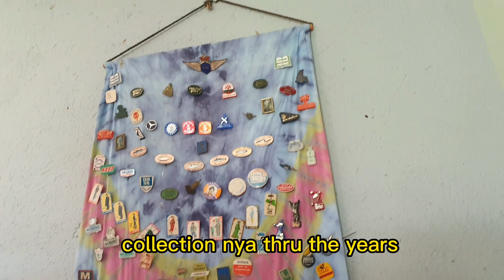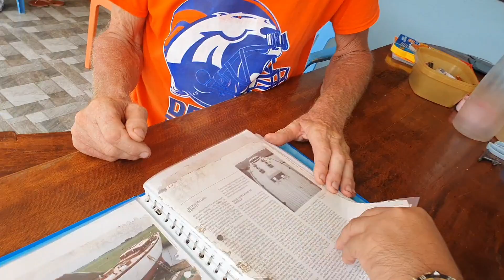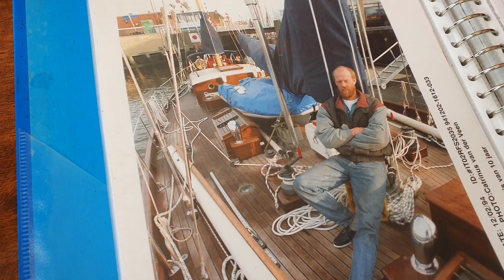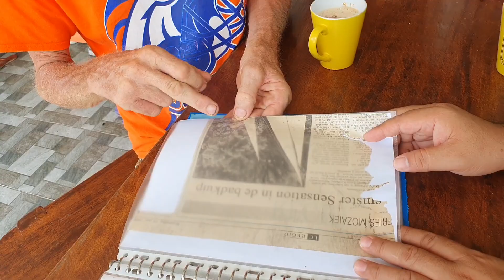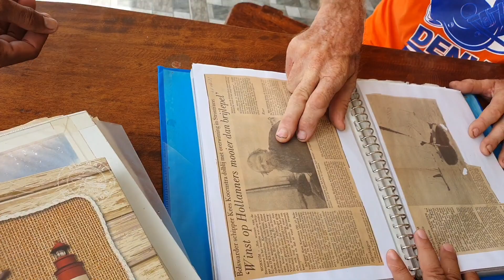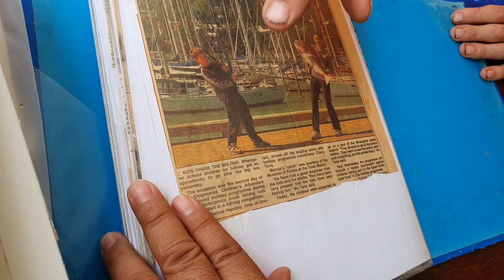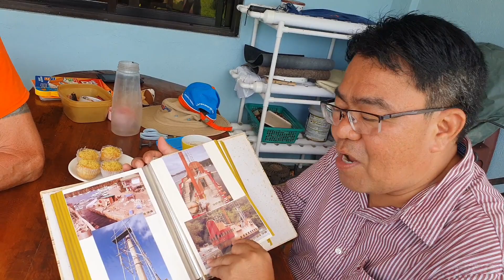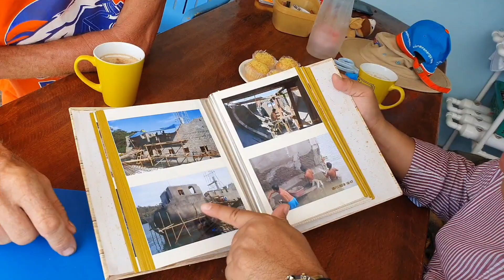H House malapit Sa wind Mill.bayan ni Harabas bayan ng San Jose Mindoro.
@harabas, @y kulba @kabugto @europe